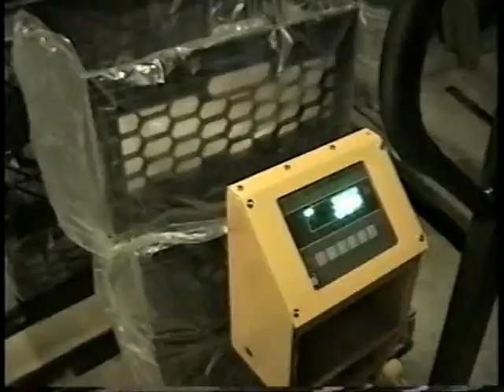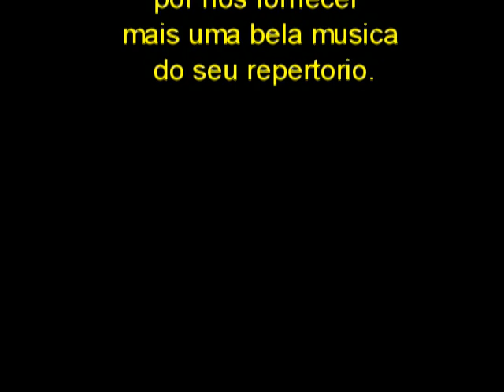Vindima - Harvest of 2008, Part II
The first Harvest of the Seyval Blanc -
A primeira Vindima do Seyval Blanc de 2008.
Musica fornecida pelo o nosso amigo Paulo, de Donoes, mais conhecido por "organtola".
Queremos tambem agradecer a todos amigos e familia que nos ajudarao a vindima e fazer um bom vinho.